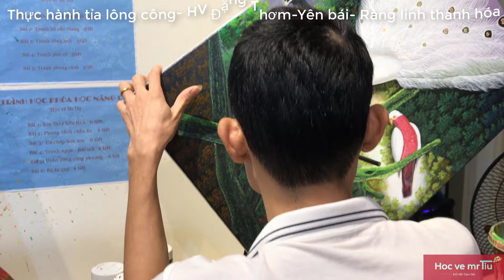Tỉa Lông Tranh Công Uyên Ương-